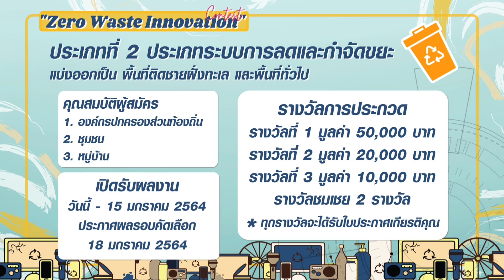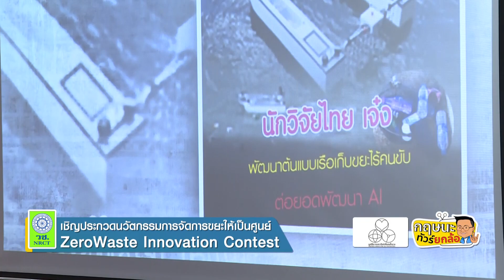มาร่วมส่งผลงาน "นวัตกรรมจัดการขยะ" กันเยอะ ๆ //Double A Care ห่วงใยคุณ l 26-12-63 Krisana Lalai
รายการกฤษนะทัวร์ยกล้อ ออกอากาศ วันเสาร์ที่ 26 ธันวาคม 2563